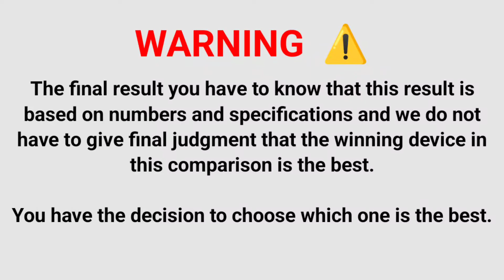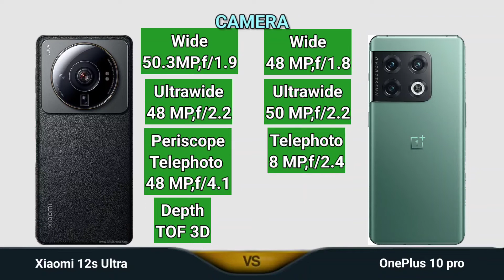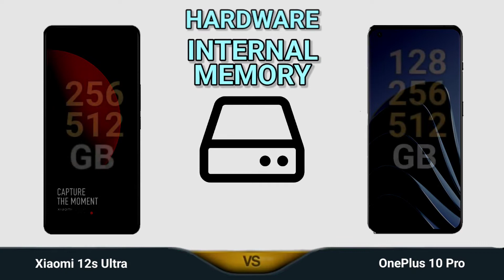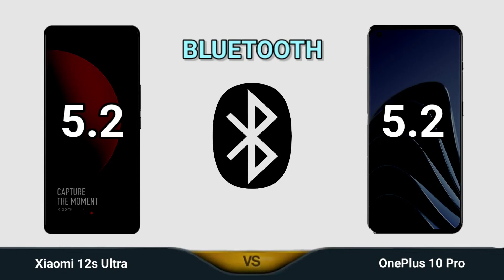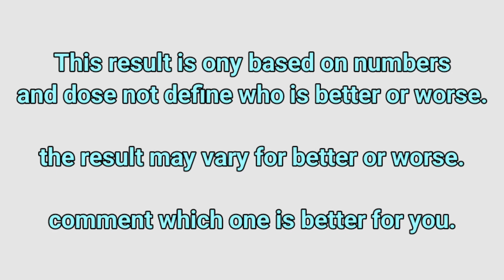Xiaomi 12s Ultra vs OnePlus 10 Pro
In This Video We are Comparing OnePlus 10 Pro vs Xiaomi 12s Ultra Which Is Best phone.

OnePlus 10 Pro full specifications
Xiaomi 12s Ultra full specifications
OnePlus 10 Pro comparison
Xiaomi 12s Ultra comparison
xiaomi 12s Ultra
xiaomi 12s ultra unboxing
xiaomi 12s ultra review
xiaomi 12s ultra camera
xiaomi 12s Ultra camera test
xiaomi 12s ultra price
xiaomi 12s ultra lunch event
xiaomi 12s ultra zoom test
oneplus 10 pro vs xiaomi 12s ultra
Xiaomi 12s ultra vs